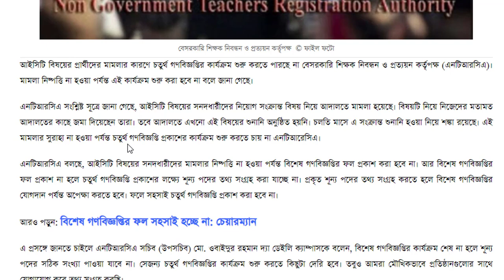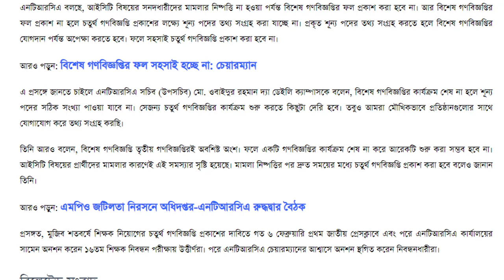# চতুর্থ গণবিজ্ঞপ্তি প্রকাশে দুঃসংবাদ।। বিস্তারিত দেখে নিন যে যে কারনে পেছাচ্ছে।।দৈনিক শিক্ষা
পে স্কেল
মহার্ঘ ভাতা
বদলির আপডেট
জাতীয়করণের খবর
জাতীয়করণ

education
education news
education updates news
science
how to
technology
educational support
ntrca
easy
math
tricks
math tricks
shoriful
zindani
dipu moni
education news today
ngi
dshe
shed
ssc exam date
hsc exam
gonobiggopti
bodli
jatiokoron
utshob vata
trending news
shikkha songbad
psc
primary
job circular
job news